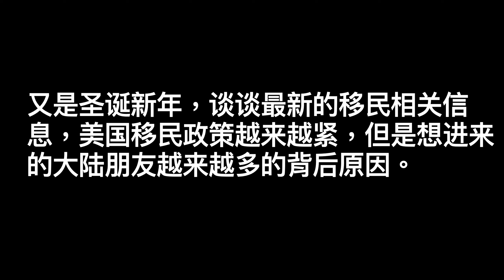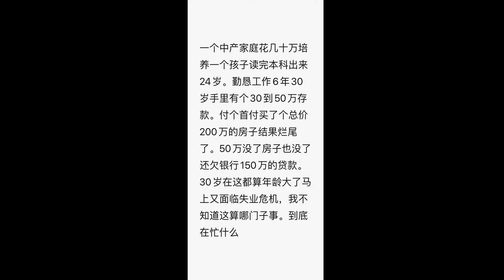【Yes TV】又是圣诞新年，谈谈最新的移民相关信息，美国移民政策越来越紧，但是想进来的大陆朋友越来越多的背后原因。美国移民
本频道已经在odysee同步发布，许多敏感视频在油管被删了，在odysee可以继续观看，欢迎 大家关注odysee注册链接：

美国移民

Welcome to our telegram group: